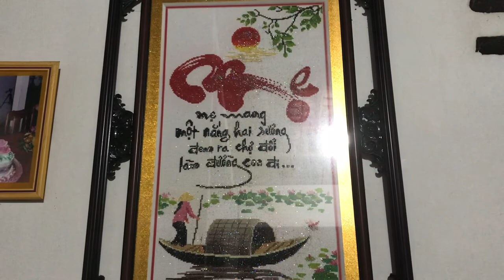95 mùa xuân của mẹ tôi/Trần M Chi vlogs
cả nhà ơi đây là những hình ảnh hiện tại của mẹ mình, năm nay bà 95 tuổi ,95 mùa vu lan đã đi quahà ơi đây là những hình ảnh hiện tại của mẹ mình, năm nay bà 95 tuổi ,95 mùa vu lan đã đi qua,mong muốn mẹ tôi lúc nào cũng vui vẻ bên gia đình con cháu, thật nhiều sức khỏe và bình an trong cuộc sống.
_cảm ơn các bạn đã xem video và chia sẻ niềm vui cùng mình,để có thể dón những mùa Vu Lan sắp tới
_cảm ơn các bạn đã xem video, nếu các bạn thấy thích thì nhớ cho mình xin một like, một lượt đăng kí, và chia sẻ video cho mọi người cùng xem
_có thể giao lưu với kênh qua các ứng dụng sau
zalo:chi áo dài
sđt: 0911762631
/chúc các bạn có một ngày lễ vui vẻ và hạnh phúc bên gia đình/